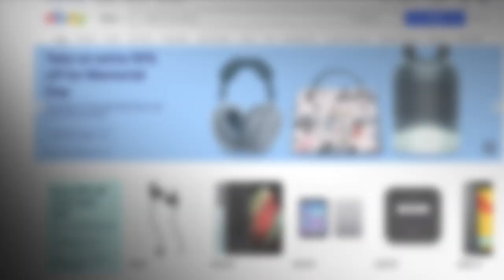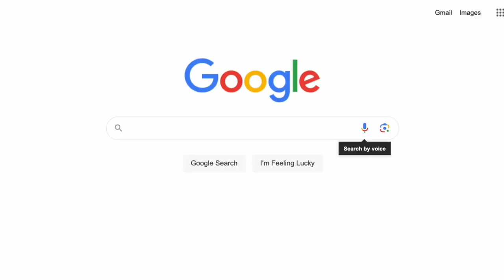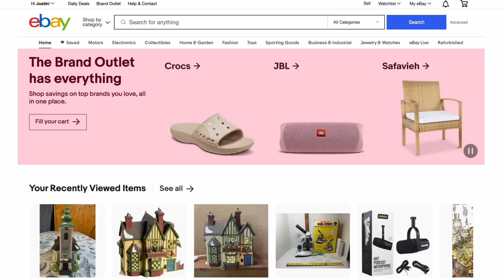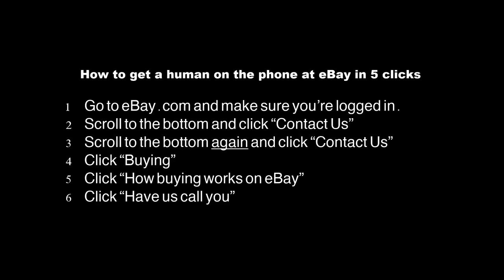The FASTEST way to get eBay on the phone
Need to talk to a human at eBay on the phone? Do it in these five clicks:

Go to eBay.com and make sure you’re logged in.
Click “Buying”
Click “How buying works on eBay”
Click “Have us call you”